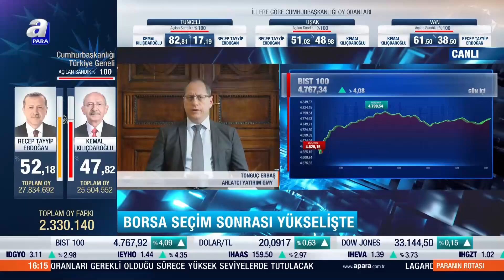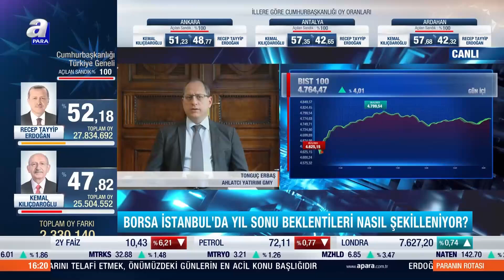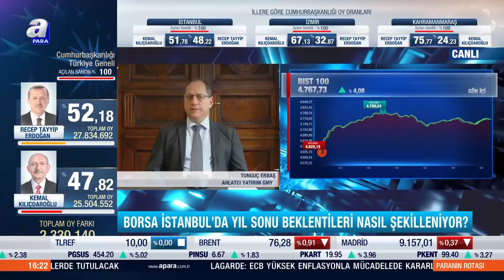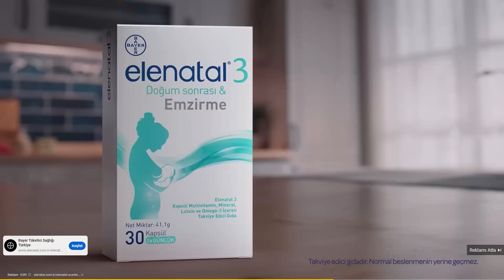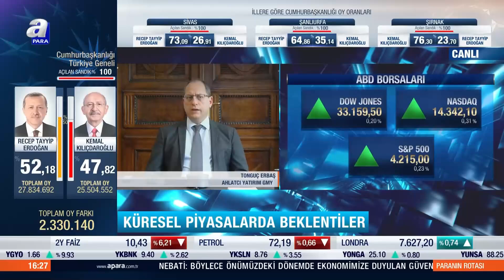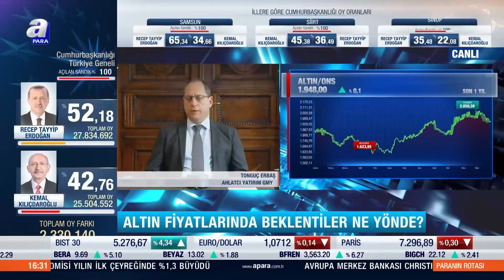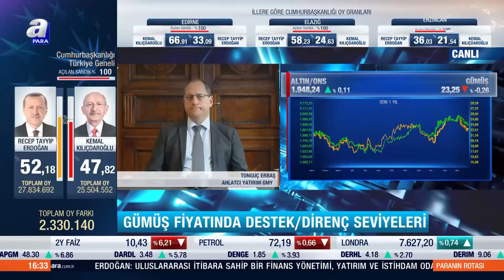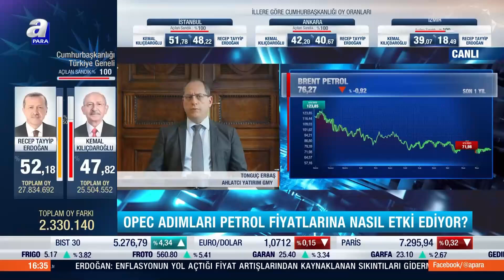Seçim Sonrası Piyasa Fiyatlamaları - A Para - Tonguç ERBAŞ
Ahlatcı Yatırım Genel Müdür Yardımcımız Tonguç Erbaş, seçim sonrası piyasa fiyatlamalarını değerlendirdi.